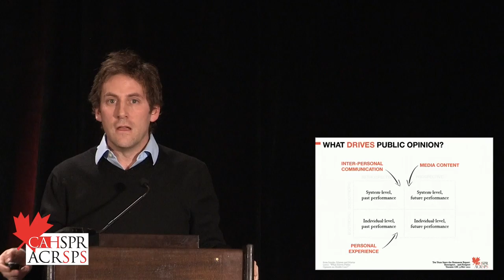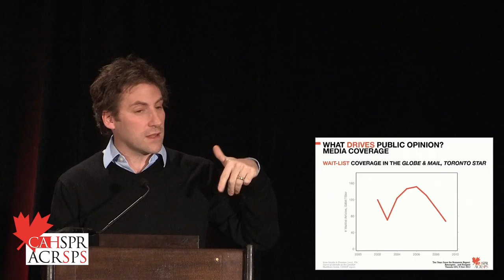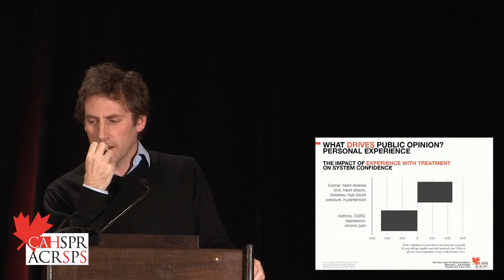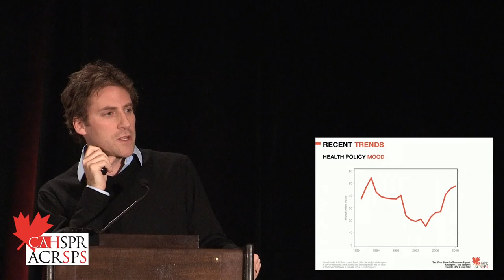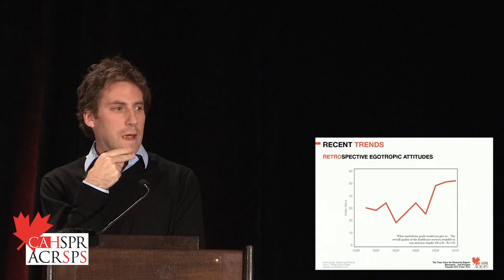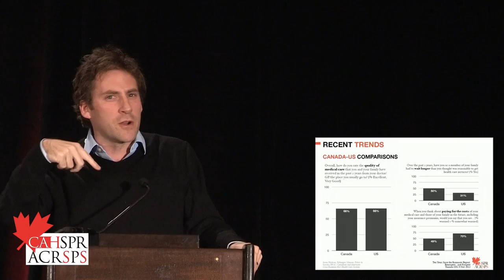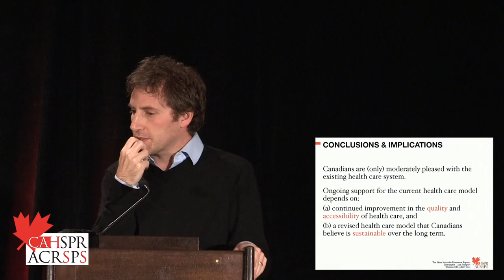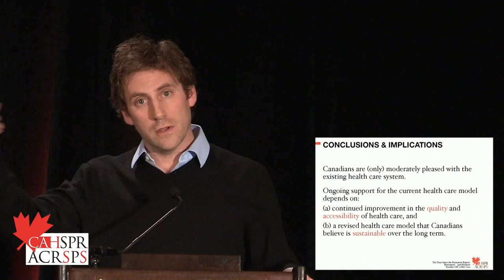10 Years Since The Romanow Report: Canadian's Views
Ten Years Since the Romanow Report.
"Canadian's Views: Retrospect and Prospect and Implications for the Health Care System"

Speakers:
Stuart Soroka, Associate Professor and William Dawson Scholar in the Department of Political Science at McGill University
Greg Marchildon, Former ED of Romanow Commission

This invitational forum, hosted by the Canadian Association for Health Services and Policy Research (CAHSPR) with support from the Health Council of Canada (HCC), provides an opportunity for reflection on what led to and emerged from the recommendations made in the Romanow Report, what has occurred in the ensuing ten years, and what is still left to be done in terms of renewal and reform of Canada's health system.